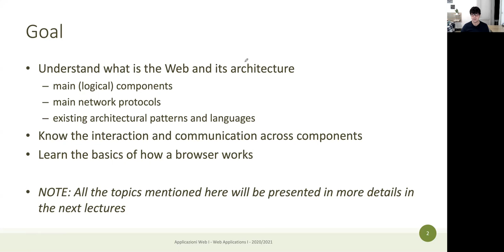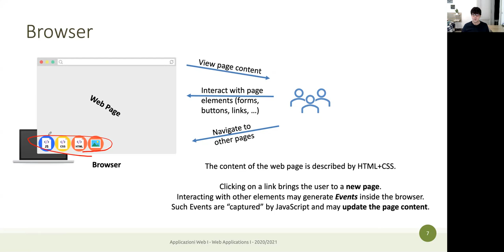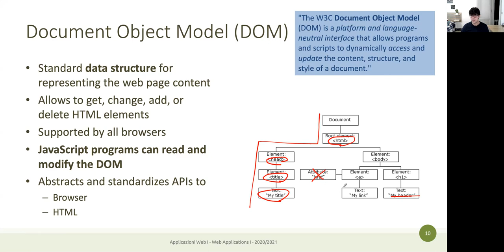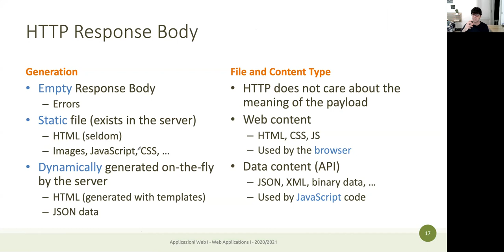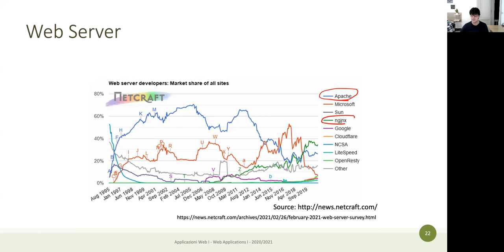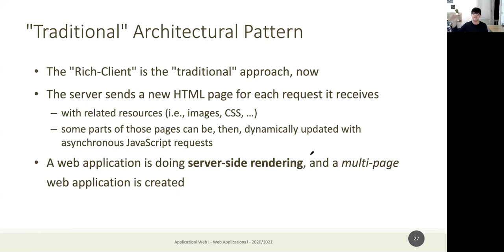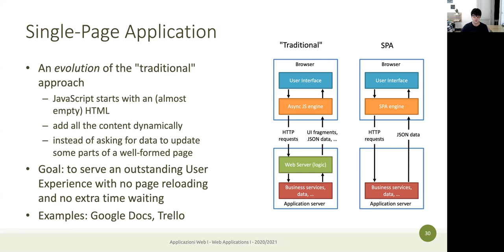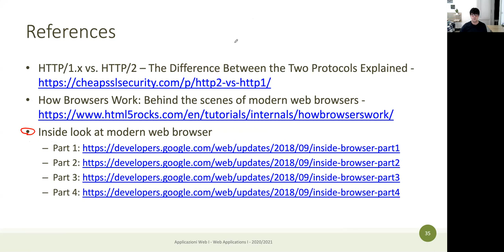AW1-2021-L09: Architettura Web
Lezione 09, data 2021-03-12: topic.